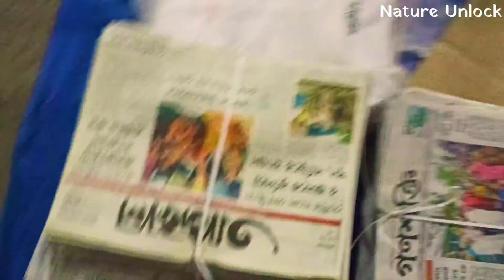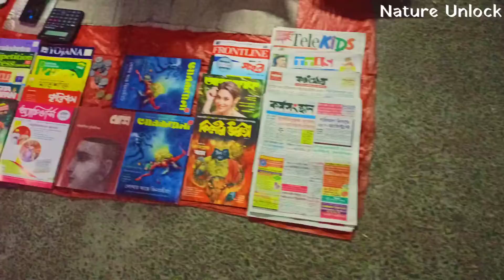🔥😱হাতের কাজের এতো স্পিরিট না দেখলে বিশ্বাস হবেনা |👍banglavlog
হাতের কাজের স্পিরিট দেখে অবাক হলাম। নিউজ পেপার বিক্রি করার আগে বিজ্ঞাপন টেমপ্লেট দিয়ে সাজানো হচ্ছে।